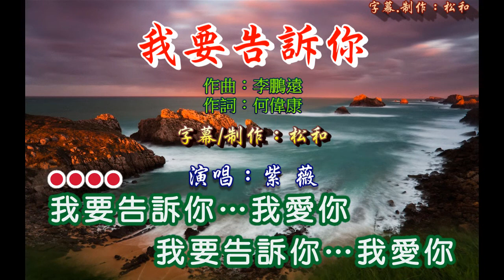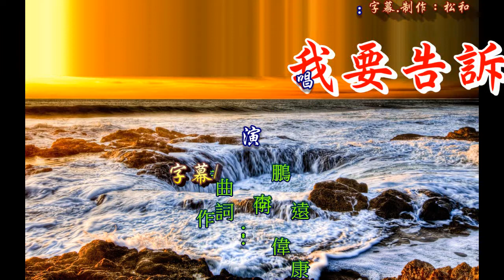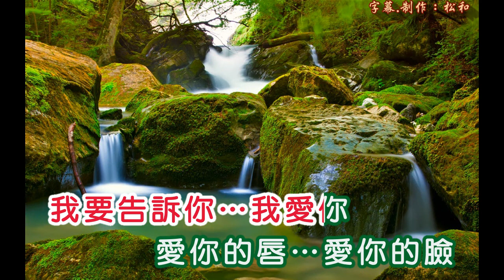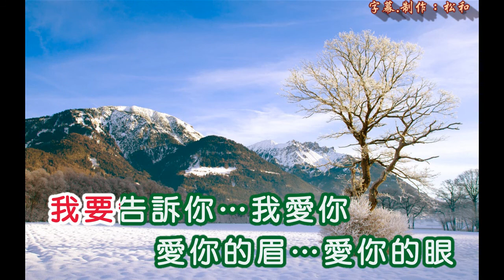紫薇 ~ 我要告訴你